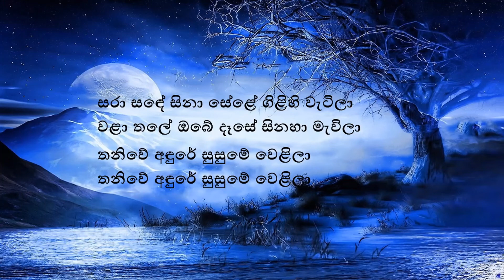Sara Sande Sina Sele (සරා සදේ සිනා සේලේ) Song Lyrics